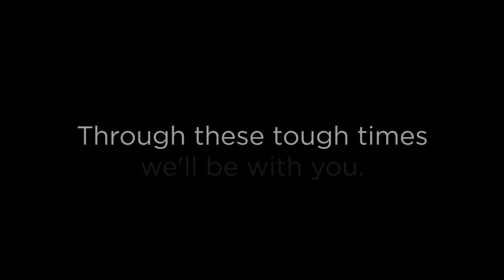Through These Tough Times, We'll Be With You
Sending you safe and healthy wishes from America's Test Kitchen, Cook's Illustrated, Cook's Country, and America's Test Kitchen Kids.